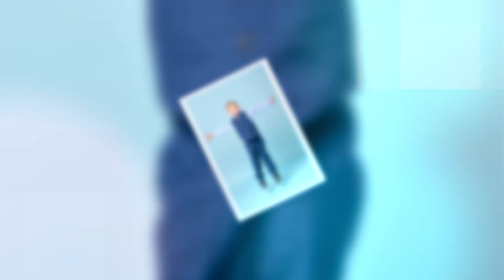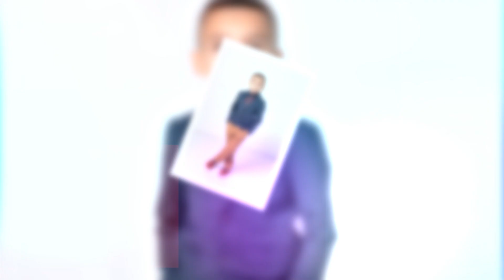Liam Luis Argueta Model Demo Reel with TL Modeling Agency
Liam is a child model/actor